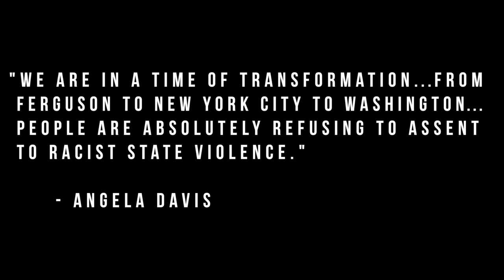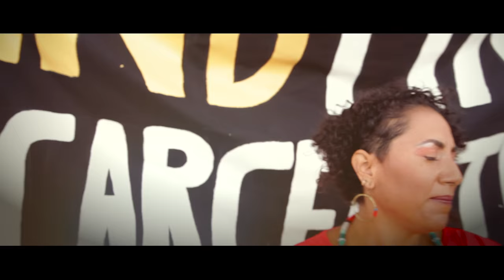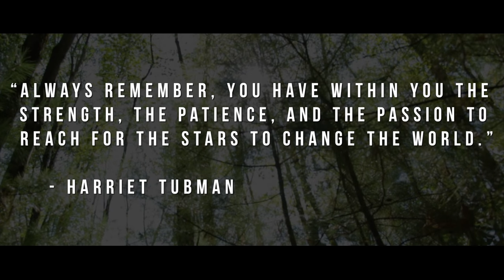Taina Asili - Freedom (ft. Michael Reyes)